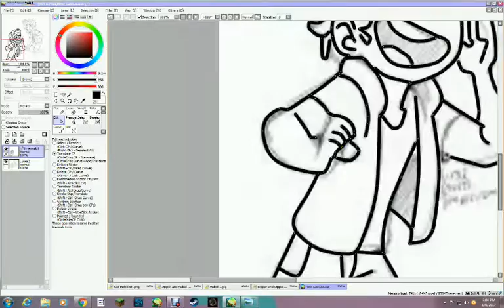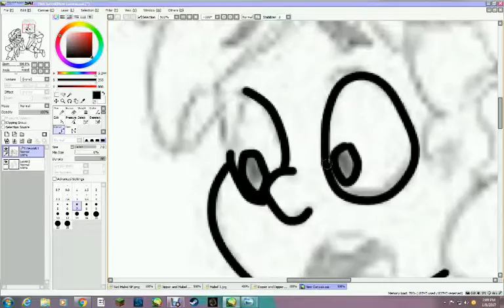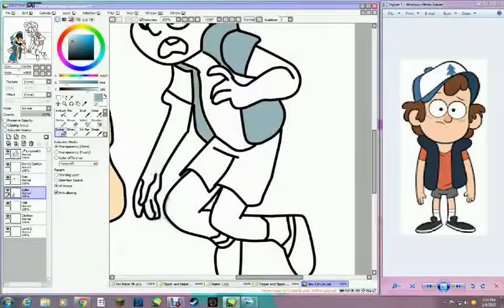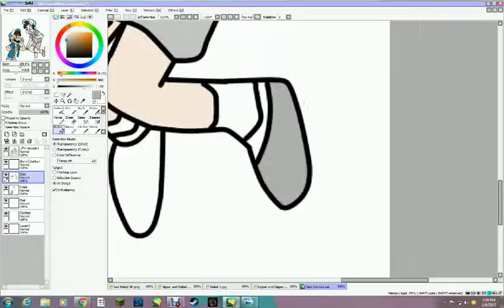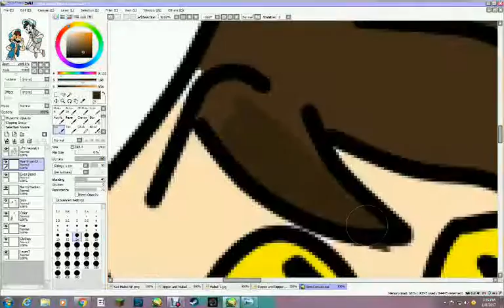[GF] Thanks for the body! Speed Paint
Gravity Falls Speed Paint!
Song
Nightcore- Left Behind